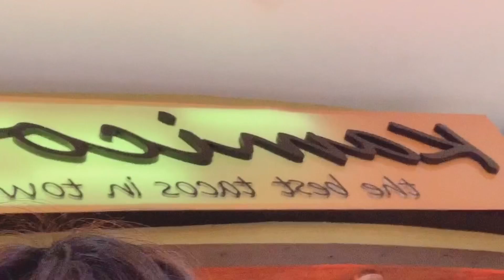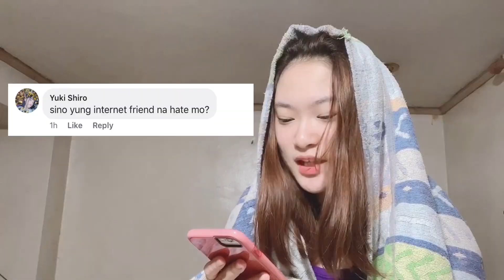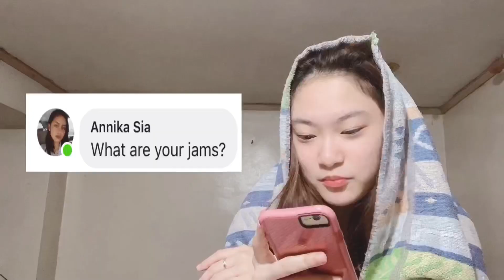OuT WiTh mE/Q&A WiTh MEe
Soo i tried to make sure yung Vlog na toh d magiging boring sooo ahahaha EXTRA jonks ang panget kuh mag caption Pero TeA.